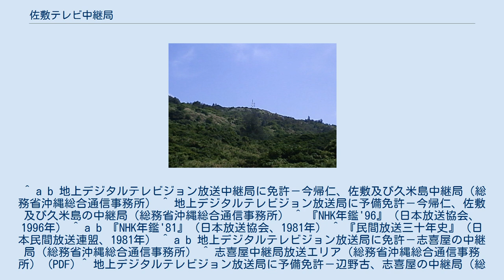佐敷テレビ中継局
南城市知念の須久名山にある佐敷テレビ中継局 佐敷テレビ中継局（さしきてれびちゅうけいきょく）は沖縄県南城市知念字久原の須久名山（守礼カントリークラブ内）にあるテレビの中継局である。
また同じ南城市知念（旧知念村）内にあり、当中継局から南にある志喜屋（しきや）テレビ中継局（知念字山里）についても詳述する。
 もともとは1970年代末に西原町字翁長（おなが）に設置された翁長テレビ中継局である。
同町の沿岸部と内陸部の高低差が大きく、沿岸部での受信改善を図るために設置された。
 しかし西原町だけでなく、中城村や北中城村、また南城市北部（旧佐敷町や知念村北部）と中城湾一帯の市町村は沿岸部と内陸部の高低差が大きく、豊見城市の親局の送信所からの受信がよくなかった。
中城湾が見渡せるほどの高台にある内陸部の一部では50km以上北の沖縄本島北部の今帰仁村にある今帰仁テレビ・FM中継局から受信しているところもあった。
そのため与那原町も含めた中城湾沿岸地域の受信改善が必要となった。
 そして1995年12月に当時の知念村（現在の南城市知念）北部の久原の守礼カントリークラブ内にある須久名山に現在の佐敷テレビ中継局が設置された。
所在地は旧知念村だが、旧佐敷町寄りに接しているため「佐敷」の名称になった。
これにより、中城湾沿岸部の町村（北中城村南東部以南）と知念半島北部の受信が改善されたとともに、翁長テレビ中継局は2ヶ月後の1996年2月に廃止された。
 設置当時はNHKと琉球放送（RBC）と沖縄テレビ放送（OTV）のみで、開局したばかりの琉球朝日放送（QAB）は間に合わず、翌年1996年8月にようやく設置された（開局以降、新たに中継局が追加されたのは当中継局が初めて。また当中継局開局のTVCMがQABだけでなく、親会社のRBCテレビでも放送された）。
 2007年12月1日に地上デジタルテレビ放送が開始された。
 ^ a b 地上デジタルテレビジョン放送中継局に免許－今帰仁、佐敷及び久米島中継局（総務省沖縄総合通信事務所） ^ 地上デジタルテレビジョン放送局に予備免許－今帰仁、佐敷及び久米島の中継局（総務省沖縄総合通信事務所） ^ 『NHK年鑑'96』（日本放送協会、1996年） ^ a b 『NHK年鑑'81』（日本放送協会、1981年） ^ 『民間放送三十年史』（日本民間放送連盟、1981年） ^ a b 地上デジタルテレビジョン放送局に免許－志喜屋の中継局（総務省沖縄総合通信事務所） ^ 志喜屋中継局放送エリア（総務省沖縄総合通信事務所） (PDF) ^ 地上デジタルテレビジョン放送局に予備免許－辺野古、志喜屋の中継局（総務省沖縄総合通信事務所） ^ a b 『NHK年鑑'82』（日本放送協会、1982年）